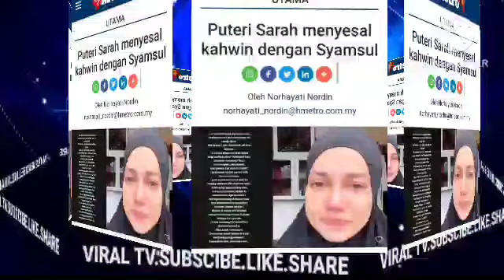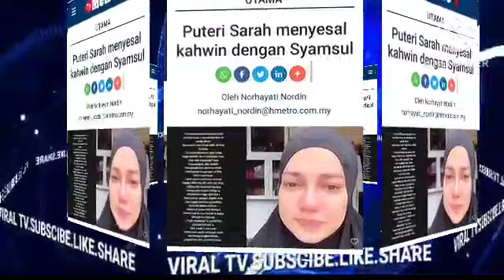SEBELUM IRA KAZAR PERGI MENINGGALKAN!! PUTERI SARAH TERIMA BERITA PALING GEMPAR?